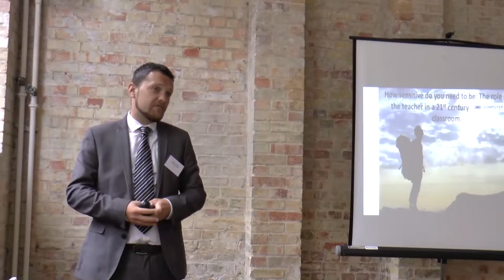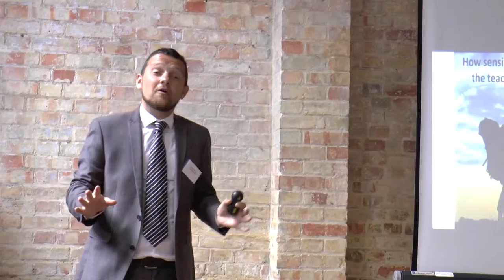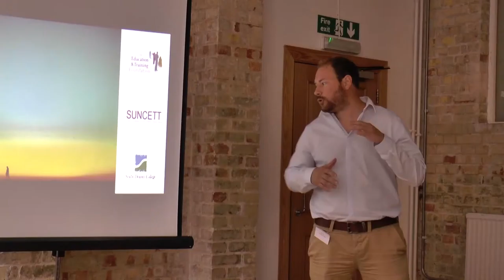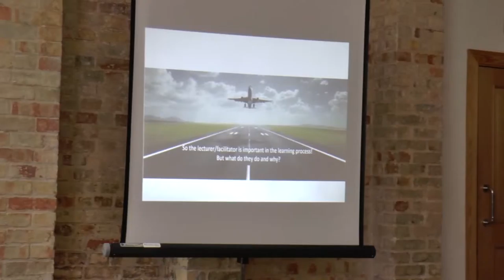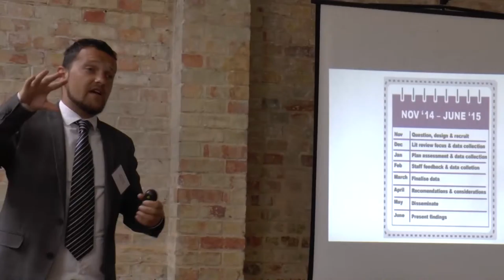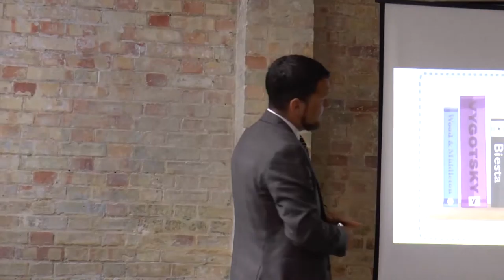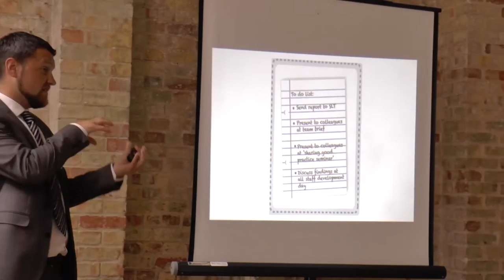ETF Research Conference 2015, Curriculum - professionalism theme: South Downs College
Research title - How sensitive do you need to be? The role of the facilitator in a 21st century FE business classroom.
Workshop 2.3c delivered by Dominic Thompson and Alec Dyer
Supported by SUNCETT
Education & Training Foundation Practitioner Research Conference 7th July 2015